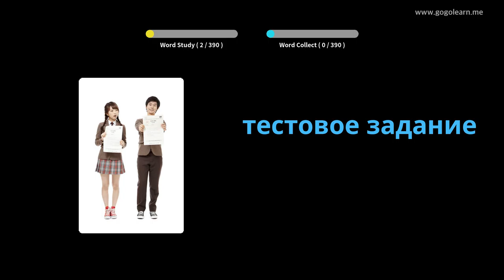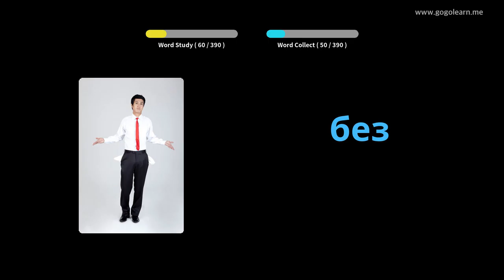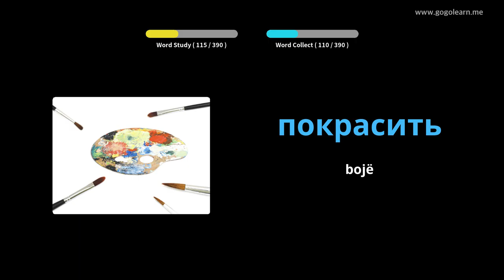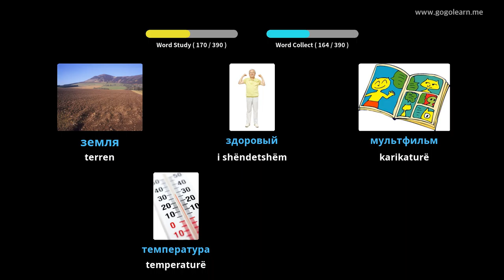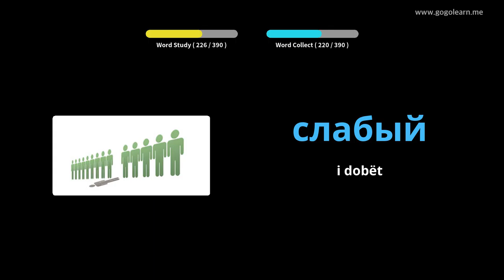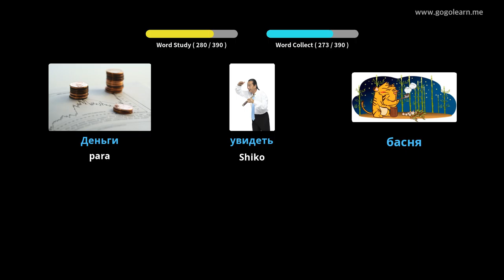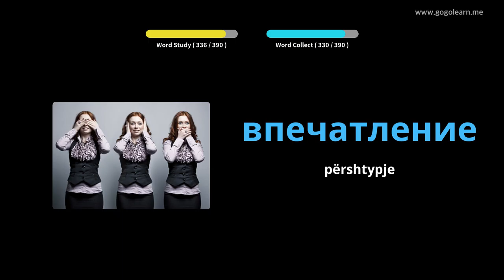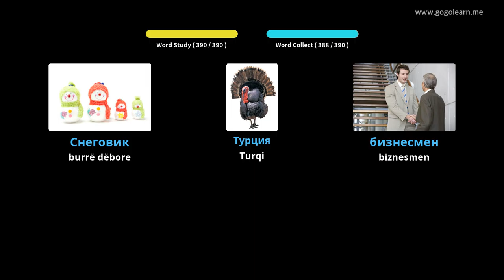Shkolla e Mesme Vokabulare Ruse 1 | Golearn